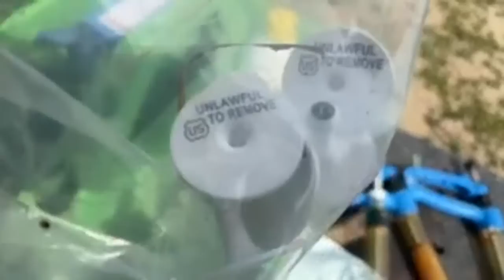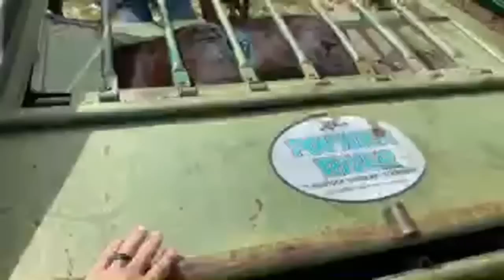Branding the Bottle Calves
Today on Our Wyoming Life we bring you along for a Live trip through branding the bottle calves, vaccinations, and castration.